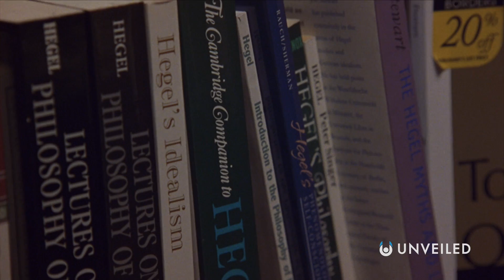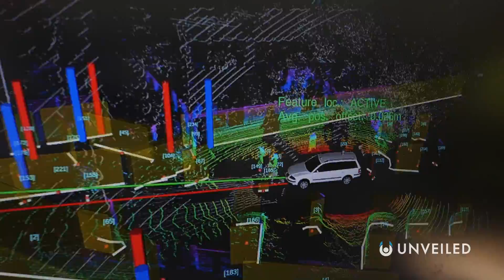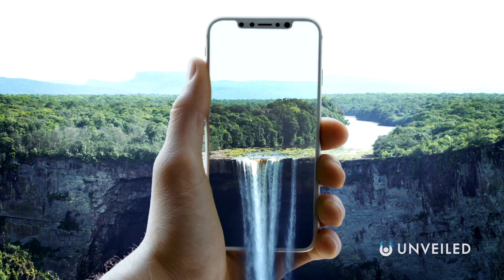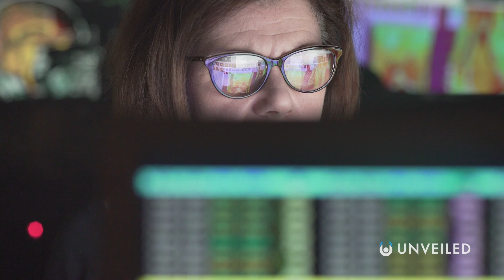Why Simulation Theory Might Be A Reality | Unveiled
The digital age has seen the creation of simulated worlds in video games where anything and everything can happen. But is it possible that we’re the equivalent of a video game to someone else... to some higher power? In this video, Unveiled uncovers why the Simulation Theory could be true!

What do you think... Are we living in a vide game? In the matrix? Is anything REAL??? We want to hear your opinion!